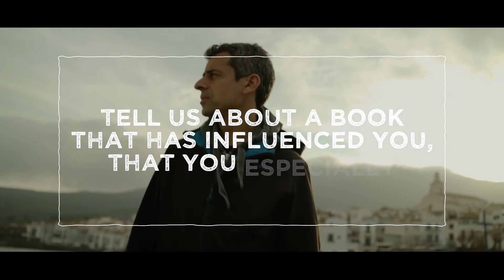HOW TO SEAFOOD with Chef Mateu Casañas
HOW TO SEAFOOD with Chef Mateu Casañas, compartir restaurant